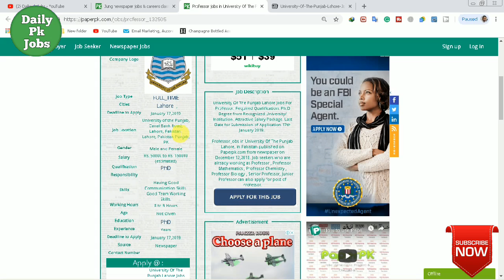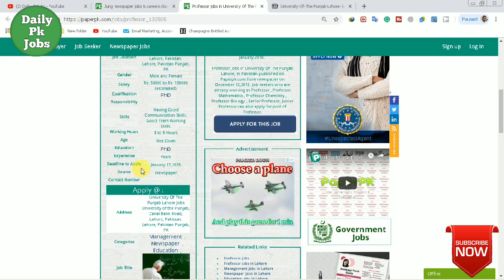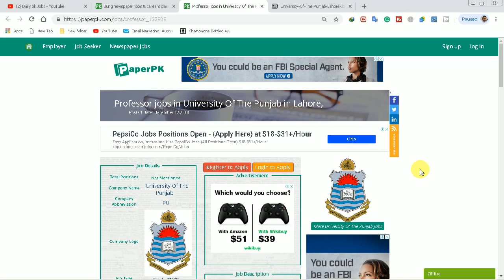LATEST PROFESSORS JOBS 2018 IN PUNJAB UNIVERSITY LAHORE | PU JOBS | DAILY PK JOBS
HI FRIENDS,
THESE JOBS ARE UPDATED LIKE AS
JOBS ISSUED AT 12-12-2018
PROFESSROS NEEDED IN PUNJAB UNIVERSITY LAHORE MAIN CAMPUS CANAL ROAD MALE AND FEMALE CAN APPLY ALSO
THANKS...